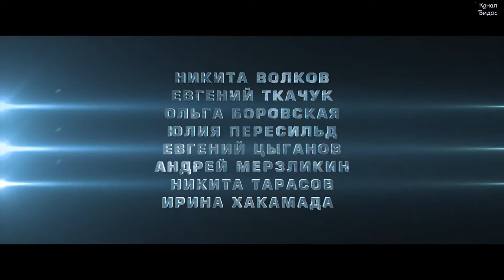Черновик — Трейлер #2 2018#1